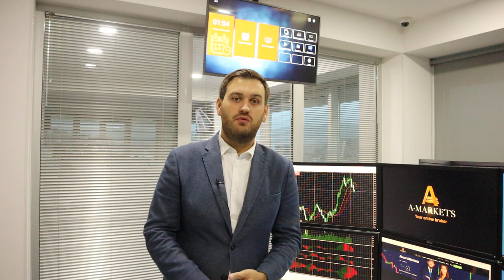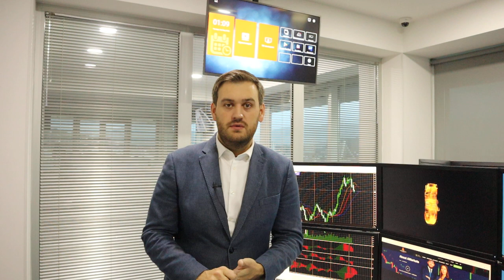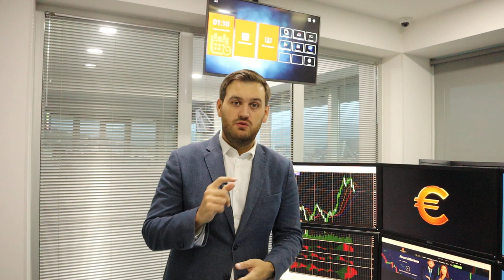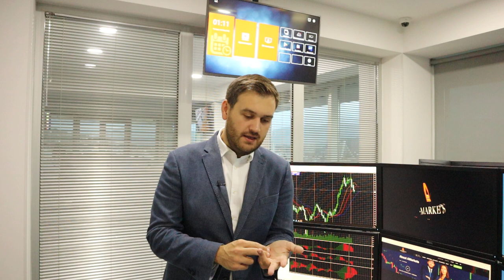Нонфармы - еще одно испытание для доллара | AMarkets